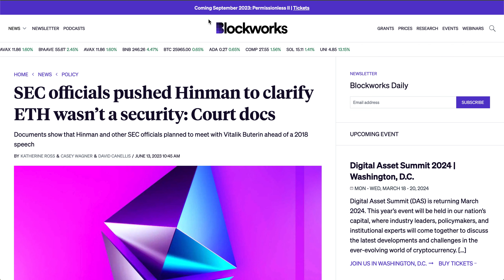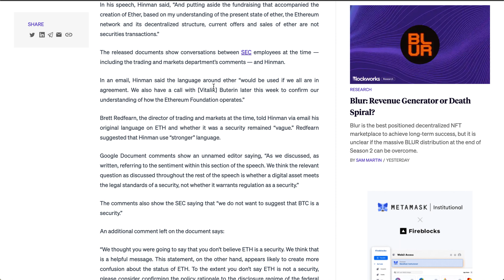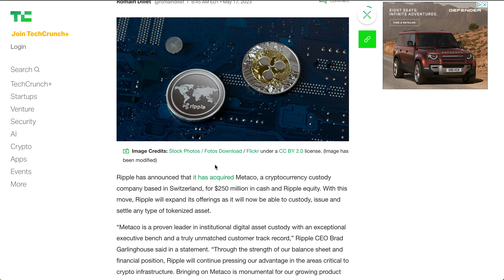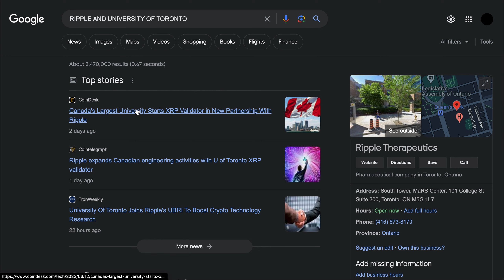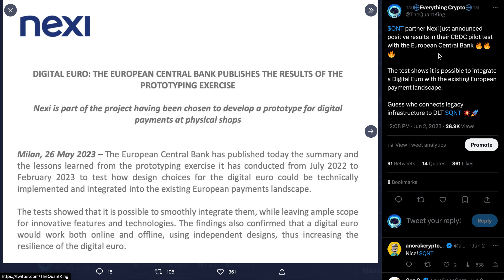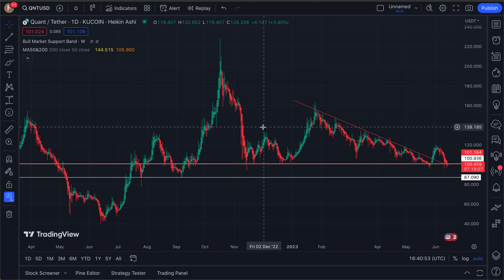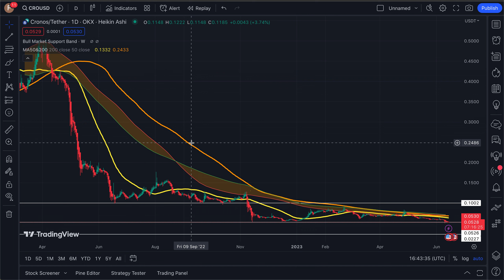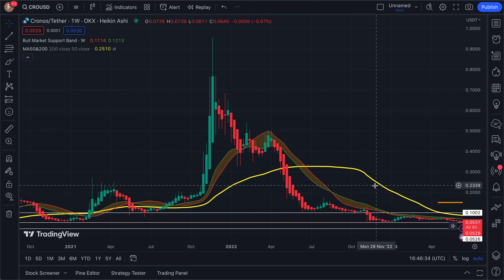Ripple XRP Exposes SEC Hidden E-Mails… Polygon 2.0 HUGE Upgrade & Quant Crypto to $1000? CRO COIN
What is up investors & welcome back to the Everything Crypto show! As always, I hope you all enjoy :).

Timestamps:

0:00 -SEC E-MAILS EXPOSED
7:12 -QUANT & HSBC CONNECTIONS
11:06 -POLYGON 2.0
13:17 -CRO COIN CHART